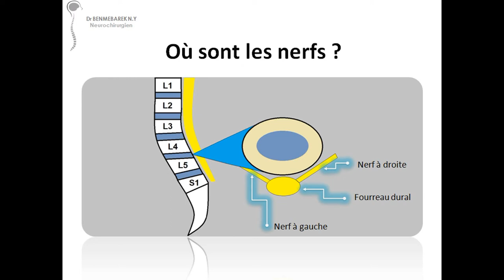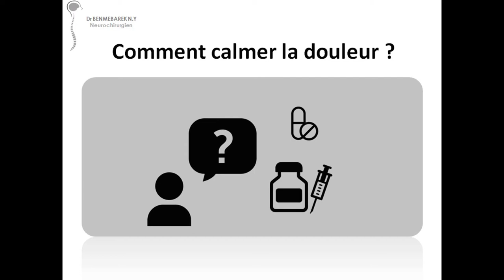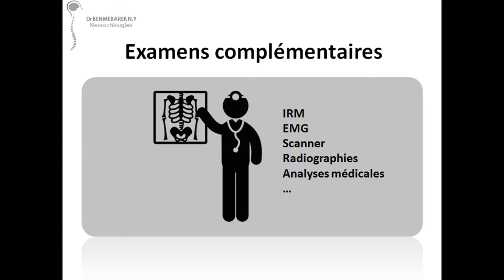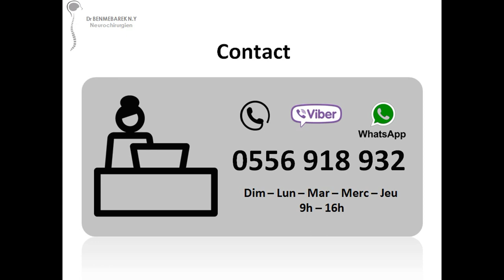La hernie discale en 3 minutes